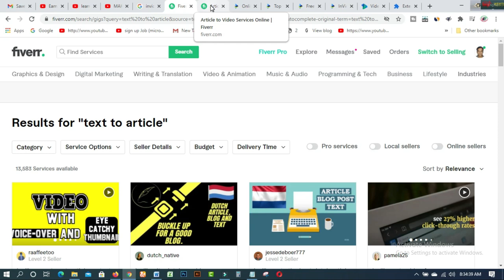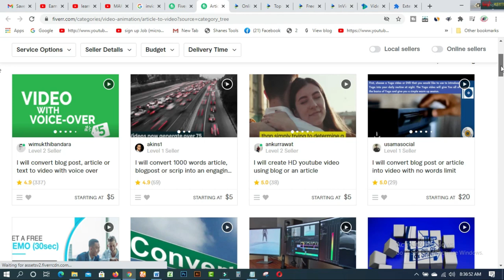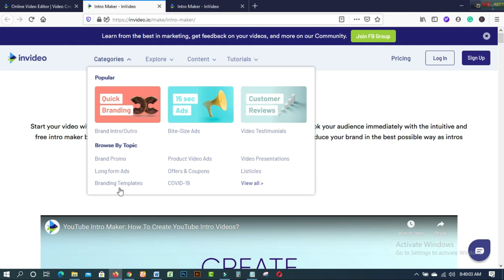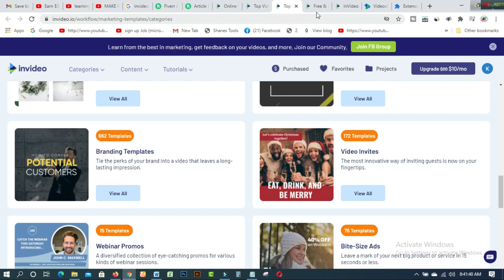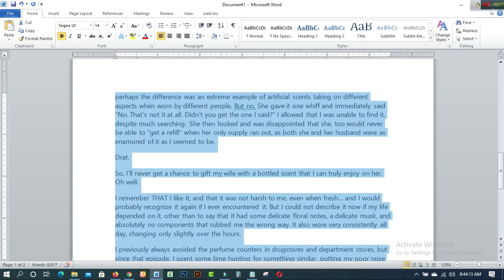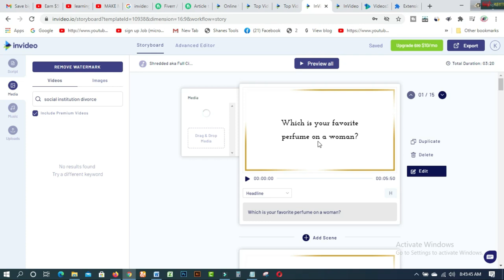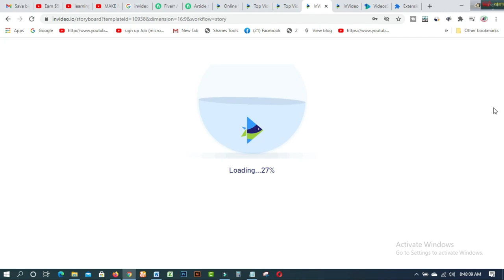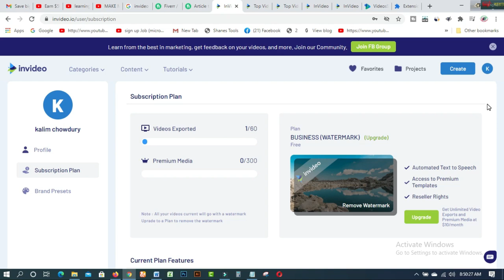Earn $35 Per Day Simple Copy Paste Work from Mobile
In this video, you will find Earn $35 Per Day  Simple Copy Paste Work from Mobile.copy paste work is so simple to start earning on your Mobile now. Article to video making is such types of work for earning on your Moblie phone without any skill, knowledge, experience, etc. So watch this full video.

earn money online in Bengla
earn money online easy and fast
make money online in one day
make money online free
simple copy paste work form mobile

1. How to create fiverr account on android easily
2.9 free trusted sites for selling Logo-2019 II Amazing sites for selling logo
3.ঘরে বসে অনলাইন সার্ভে করে দৈনিক 12 ডলার ইনকাম করুন Best Online Surveys 2020
4.Need Donation For Education Top 16 Crowdfunding Sites for College and Educational expenses
5.Spin & Earn Money App Bkash App Payment | Online Income Bangla 2019
6. প্রতিদিন Zalinks থেকে অন্তত ৫ ডলার ইনকাম করুন Iসরাসরি বিকাশ পেমেন্ট নিন I BEST Copy Paste Typing-2020
7. বিকাশে ৫০ হাজার টাকা ইনকাম I Bkash Make Money Online 2020 I Online Income BD Bkash Payment.
8. how to sign up on 4 Microworkers websites to earn More -2019
9. Upwork English spelling test (US version) answers 2019
10. Upwork English spelling test (U.K version) and Answers 2019
11. 2019 Upwork Readiness Test and Answers ( GET 5 out of 5)

12. ৯ টি সাইট থেকে ফ্রিতে সহজে লাখ টাকার আর্থিক অনুদান নিন ।
13.9 free trusted sites for selling Logo-2019 II Amazing sites for selling logo
14. KajKey  -থেকে-আয়-করবেন-যেভাবে II how to earn by BID on KajKey
15.10 best & free fundraising websites for all-2019 II fundraising websites